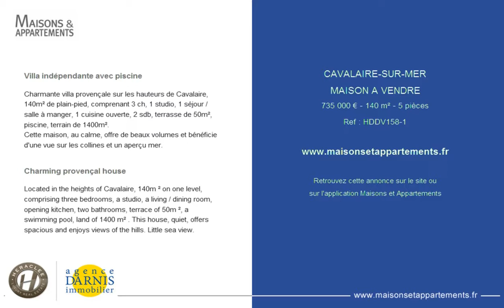CAVALAIRE-SUR-MER - MAISON A VENDRE - 735 000 € - 140 m² - 5 pièces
Référence : HDDV158-1

Villa indépendante avec piscine
Charmante villa provençale sur les hauteurs de Cavalaire, 140m² de plain-pied, comprenant 3 ch, 1 studio, 1 séjour / salle à manger, 1 cuisine ouverte, 2 sdb, terrasse de 50m², piscine, terrain de 1400m².
Cette maison, au calme, offre de beaux volumes et bénéficie d'une vue sur les collines et un aperçu mer.

Charming provençal house
Located in the heights of Cavalaire, 140m ² on one level, comprising three bedrooms, a studio, a living / dining room, opening kitchen, two bathrooms, terrace of 50m ², a swimming pool, land of 1400 m² . This house, quiet, offers spacious and enjoys views of the hills. Little sea view.

Cette annonce vous est proposée par l'agence HERACLEE - DARNIS